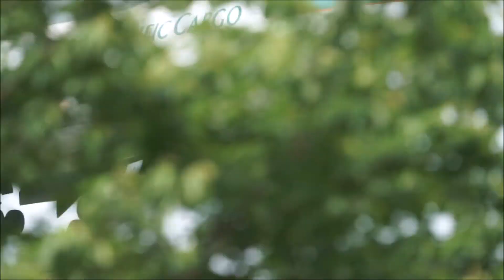✈✈RJAA成田空港 ジャンボ8Fの爆煙着陸！Landing &Take Off キャセイパシフィック航空 (Cathay Pacific Airways)Boeing 747-867F/SCD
ジャンボ8Fの着陸と離陸@kusuyama100
Boeing 747-867F/SCD